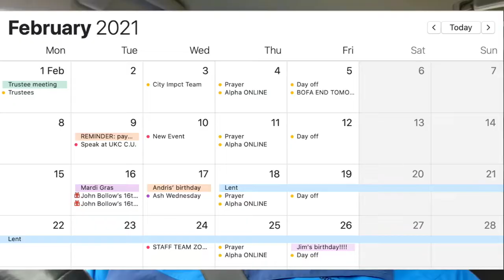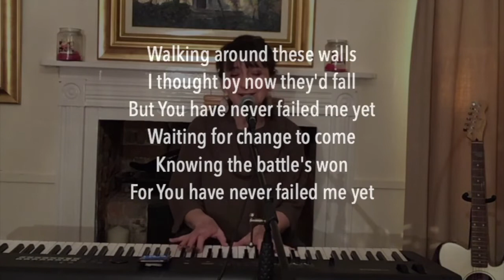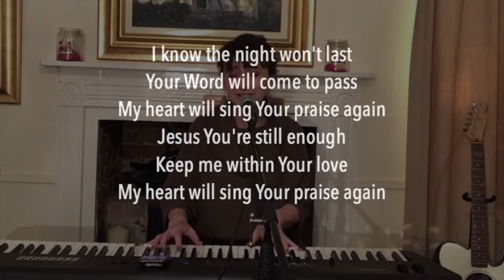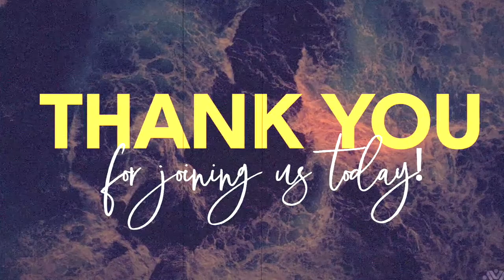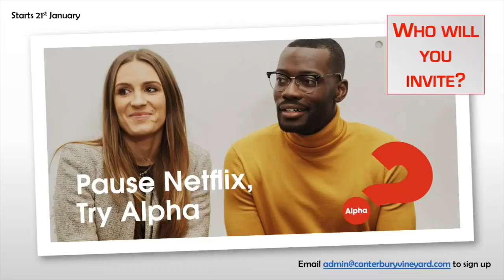CV Sunday AM ONLINE - 7th February